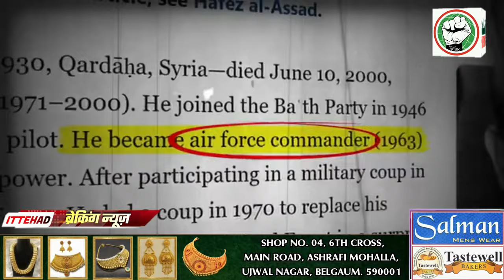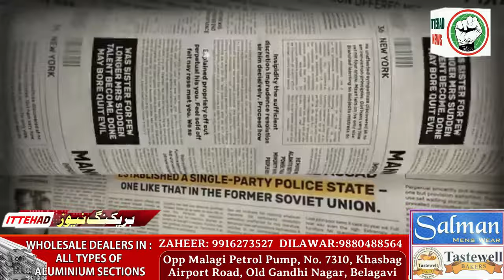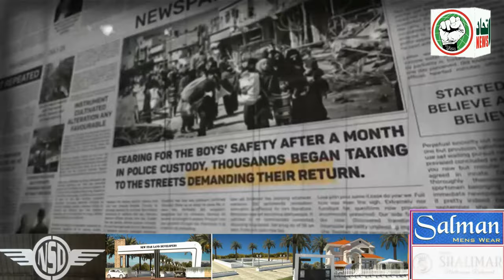ITTEHAD NEWS | BELGAUM NEWS | - SYRIA KE HAALAT - GREATER ISRAEL AUR DAJJAL KI AAMAD..